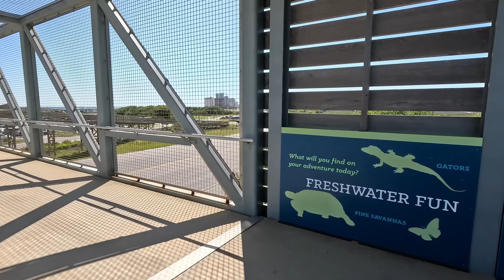Alabama Gulf State Park - Shark - Mullett Toss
positivervliving We return to one of our favorite state parks, Gulf State Park in Gulf Shores, Alabama. We participate in the 38th annual Mullett Toss competition at Flora-Bama. And we look for the famous Gulf State Park Gator. "Lefty"

👉Our Amazon storefront.

👉HARVEST HOST and Boondockers Welcome save 15% with our code: BWFRIENDS15.
👉Jasion E-Bikes - $20 OFF Code: OUREVERYDAYGETAWAY

We are Chris & Katrina embarking on our new full time journey. A journey that will take us from one coast to the other. Stopping at various places along the way. Exploring new sites and meeting new friends. Our channel is unscripted, mostly unplanned, and we look forward to bringing you along for the ride.

We are also a participant in the Amazon Services LLC Associates Program, an affiliate advertising program designed to provide a means for us to earn fees by linking to Amazon.com and affiliated sites.

00:00 Introduction
01:59 arrival
05:40 bike ride to pier
12:02 shark sighting
14:18 looking for lefty
19:50 flora-bama
24:16 mullett toss